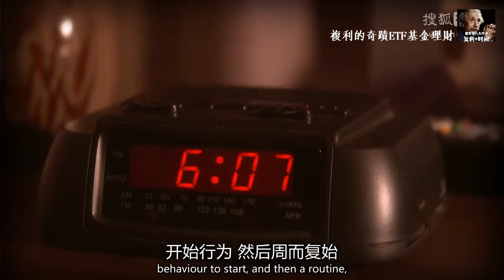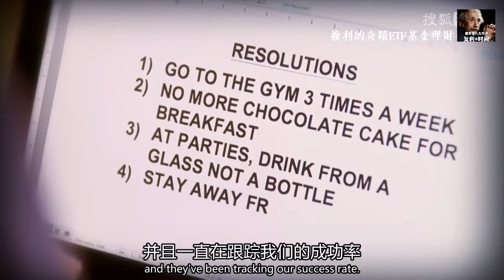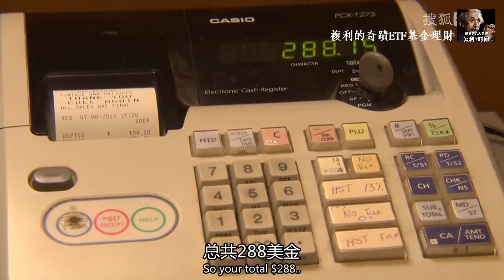【高分紀錄片】《習慣的奴隸》如何改變自己的壞習慣？[High Rating Documentary]Slave Of Habit-How Do We Change Our Bad Habits? P1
高分紀錄片《習慣的奴隸》幫助改變自己的壞習慣，形成自律的良好習慣~
情節：三位挑戰者（購物者、吸煙者、肥胖者），在6個星期內嘗試改變自己的壞習慣。

習慣本身沒有好壞之分，基於這個長期重複的行為對個人的正負面影響，分為好習慣和壞習慣。

壞習慣給予我們短暫的刺激或者舒適，但長期會影響我們的健康，影響我們的生活，浪費時間甚至磨滅我們的意志。

紀錄片的思想，習慣的形成源於誘惑，慣常行為，獎勵。所以好習慣的養成需要做到以下四點，看完就懂了~受益匪淺